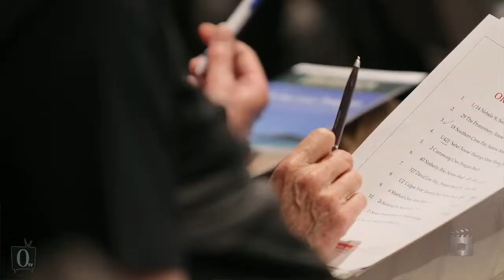Tom Offermann September 2014 In-room Auction Event Noosa Hea...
Property Video shoot of Tom Offermann September 2014 In-room Auction Event Noosa Heads 4567 QLD by PlatinumHD for Tom Offermann Real Estate